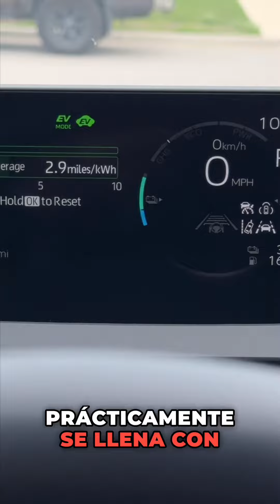Prius Prime XSE con placas solares en el techo, alto rendimiento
Prius Prime XSE con placas solares en el techo, alto rendimiento y un diseño deportivo, esto es Cinco3 Vamo allá.